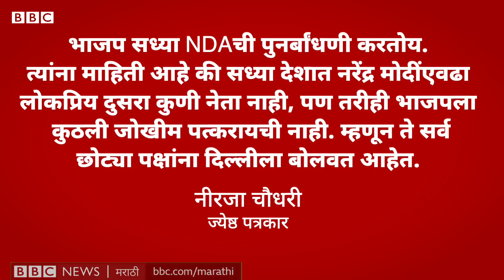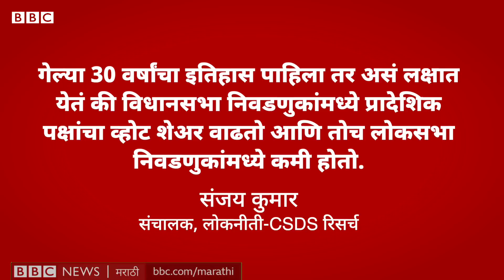INDIA vs NDA: Narendra Modi यांचा BJP Regional parties ला जवळ का करतोय? सोपी गोष्ट 902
भाजपप्रणित National Democratic Alliance NDAने आधीच स्पष्ट केलं आहे की 2024च्या निवडणुका नरेंद्र मोदींच्या नेतृत्वातच लढणार. आणि त्यांना सत्तेतून खाली खेचण्यासाठी विरोधी पक्ष एकवटलेत. त्यांच्या आघाडीचं नाव INDIA अर्थात India National Developmental Inclusive Alliance असं जाहीर करण्यात आलंय.
23 जूनला बिहारचे मुख्यमंत्री नितिश कुमार यांच्या निमंत्रणावरून काँग्रेस, आप, तृणमूल काँग्रेस, समाजवादी पक्ष, राष्ट्रवादी काँग्रेस, शिवसेना (UBT) आणि PDPसह अनेक विरोधी पक्षांचे नेते पाटण्यात एकत्र आले होते. आणि आता दुसरी बैठक बंगळुरूत पार पडली.

पण विरोधकांही ही आघाडी मोदींना आव्हान देऊ शकेल, याविषयी अनेकांच्या मनात शंका आहे. पाहू यात अशा 4 गोष्टी ज्या या आघाडीच्या निर्मितीत अडथळे निर्माण करू शकतात...

वार्तांकन – कीर्ति दुबे, बीबीसी हिंदी
लेखन, निवेदन – गुलशनकुमार वनकर